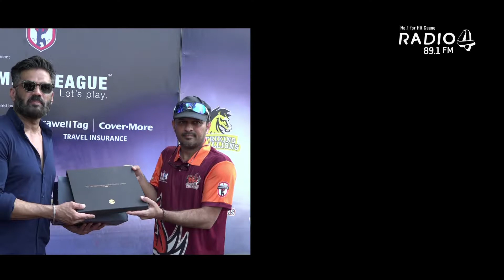Suniel Shetty plays cricket for a cause!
Did you know Suniel V Shetty always wanted to be a cricketer?